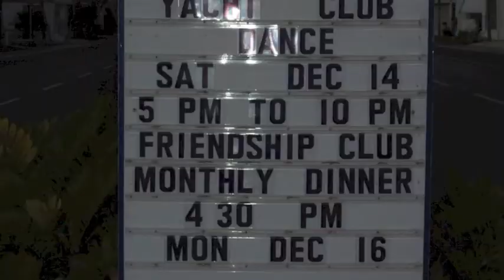Regency Cove Holidays 2013 - 14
Good friends and good times celebrating Christmas blessings & Friendship at Regency Cove.